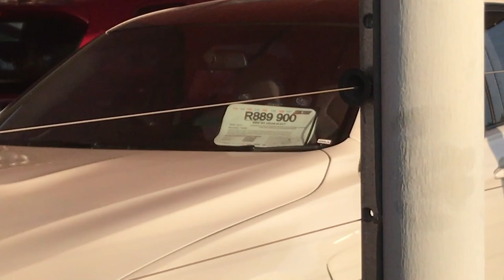Checking Out My 800k Dream Car!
I went to go checkout my DREAM CAR the F80 M3 together with what i wanted as a first car and also a fake M3 which was a f30 320i

Comment if you want an in depth video.